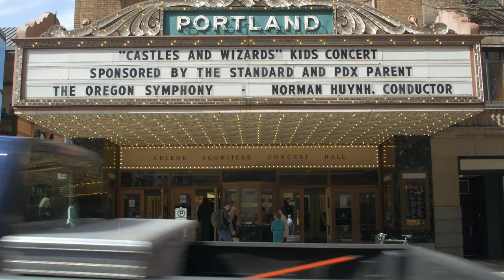Oregon Symphony and Intel present Niel DePonte’s “Intelligent Juxtapositions” Excerpts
In the second performance resulting from the Oregon Symphony and Intel partnership, Oregon Symphony musicians, dancers from Bodyvox and guest keyboardist, Kevin Doucette, perform “Intelligent Juxtapositions” featuring Intel’s Currie chip technology for a sold out audience on March 19, 2017 at the Arlene Schnitzer Concert Hall.